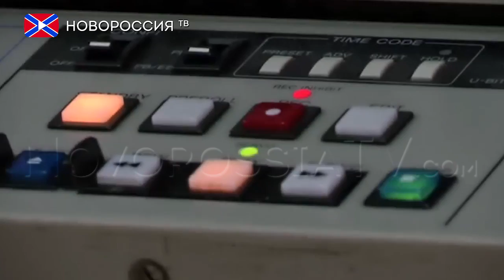Лента Новостей на "Новороссия ТВ" 3 мая 2016 года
- Лавров напомнил Керри о необходимости добиваться расследования трагедии в Одессе.

- "Правый сектор" спровоцировал драку на Куликовом поле.

- Корчинский заявил, что Украина будет продолжать войну вопреки Минским соглашениям.